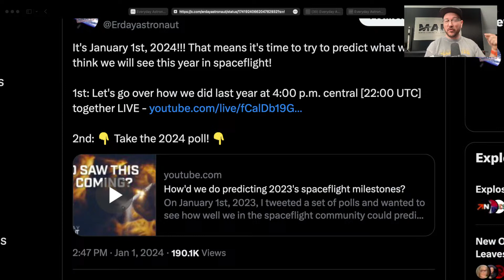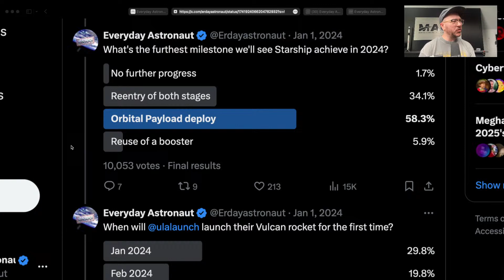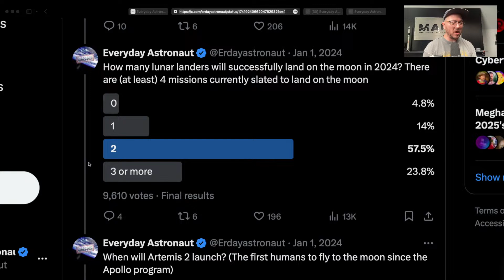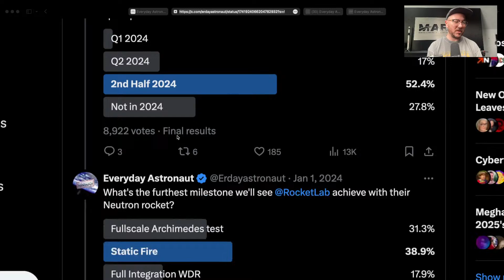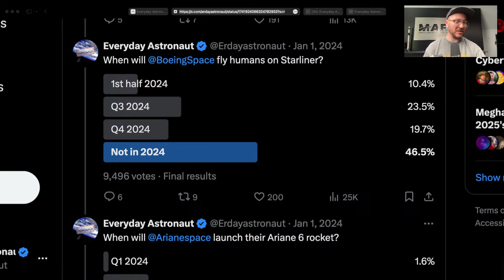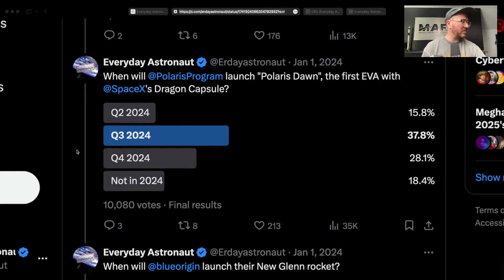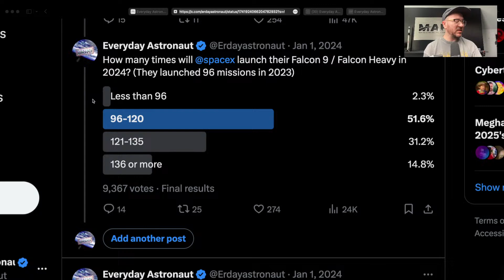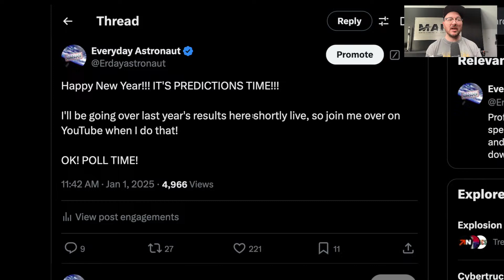How'd we do predicting 2024's spaceflight milestones?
On January 1st, 2024, I tweeted a set of polls and wanted to see how well we in the spaceflight community could predict what would happen in 2024... results were... well, let's find out!

TAKE THE 2025 POLL NOW!

Here were last year's polls so you can play along and see how you did!

Get your tickets for the first annual Astro Awards in Austin, TX - January 25th and 26th!